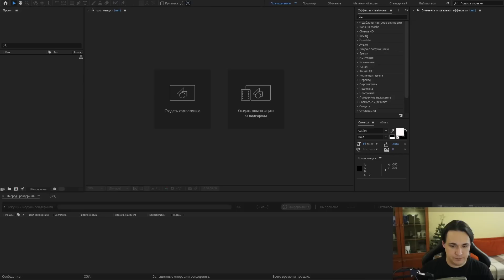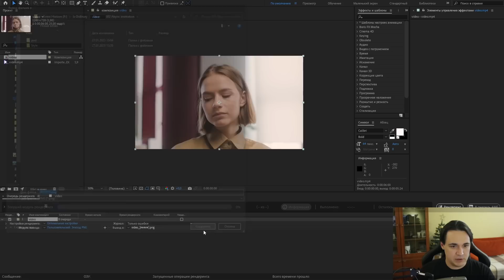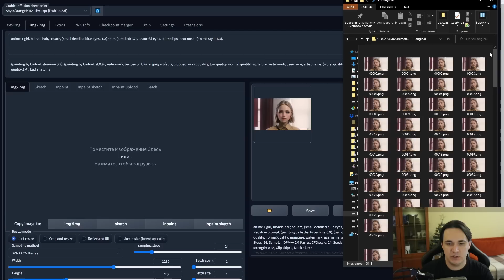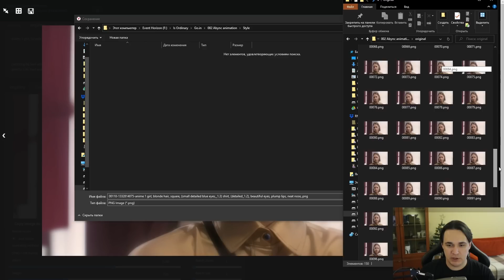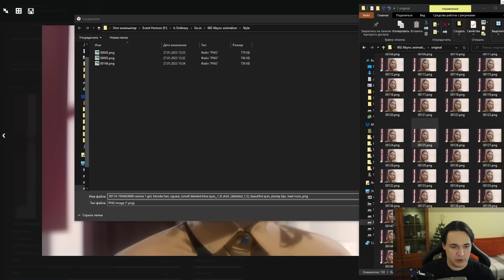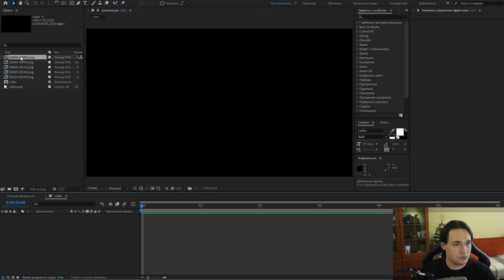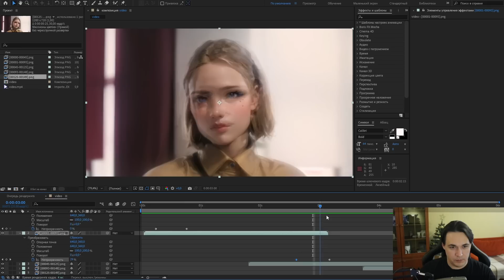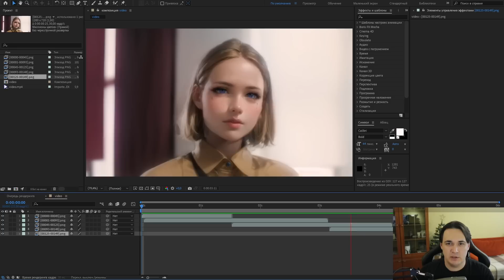EbSynth плавная AI анимация при помощи 2 нейросетей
В этом видео я расскажу как сделать плавную AI анимацию при помощи 2 нейросетей. Stable Diffusion, в котором мы будем генерировать ключевые кадры и EbSynth который будет смещать пиксели на сгенерированные нами ключевых кадрах из Стабильной деффузии.

Мы пройдём в данном гайде такие этапы:
1. Подготовка референса в Affter Effects
2. Генерация ключевых кадров в Stable Diffusion
3. Генерация анимации в AbSynth \ EbSynth
4. Постобработка видео и плавные переходы в видеоредакторе.